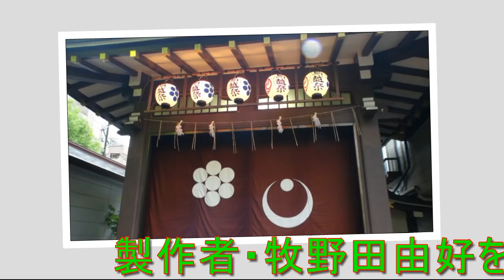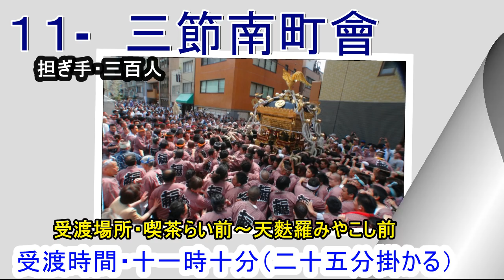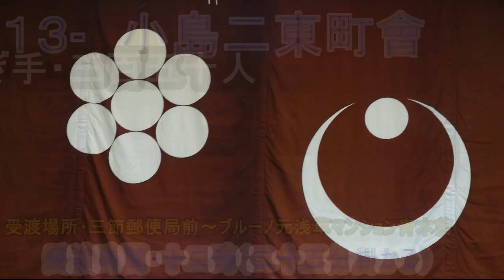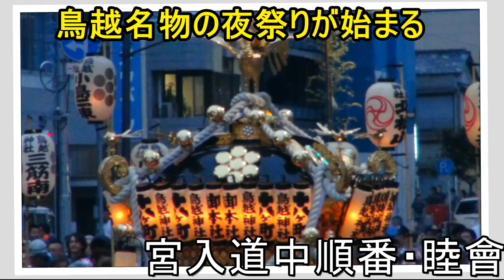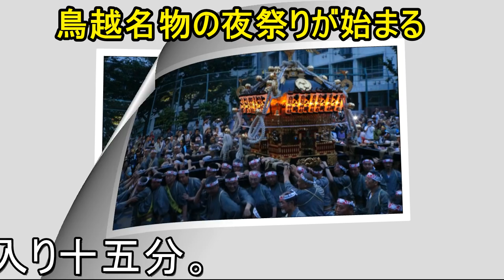鳥越神社 鳥越祭り 宮神輿渡御 時間表 會渡し順番 順次 受渡場所2016。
世界中で　キューバ人です。《日本のお祭り、神輿　伝統と文化》です。（文化交流です）世界中で　キューバ人です。《日本のお祭り、神輿　伝統と文化》です。（文化交流です）。
千貫本社神輿＝製作・地元・牧野田由好を中心に他五名　昭和三年作、台輪・四尺三寸≪百三十センチ≫。神輿は神様の乗り物です。宮神輿の前後の屋根に付いている紋は七曜星で、この屋根紋は下総千葉氏との関係≪千葉氏は九曜紋、千葉市千葉神社紋≫